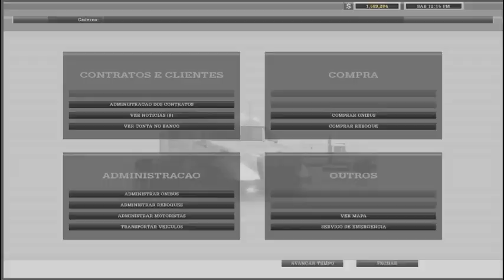ModBus ALH Expresso Ormeño de São Paulo SP Lima Peru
simulação da Maior Viagem de Ônibus do Mundo, Expresso Ormeño